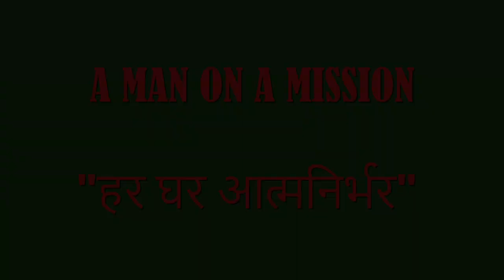WHY DIRECT SELLING BY PRABHU RAM CHOUDHARY (AUDI ACHIEVER)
THIS VIDEO IS MADE FOR THE PEOPLE WHO WANT UNIQUE LIFESTYLE
DIRCT SELLING IS FASTEST GROWING INDUSTRY IN THE WORLD
EVERYBODY SHOULD INVOLVE IN IT
MYSELF PRABHU RAM CHOUDHARY ACHIEVED AUDI CAR FROM THIS INDUSTRY